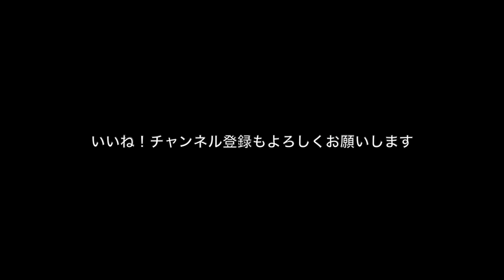【未公開】公園にいつもいる元気な2匹のネコにちゅ～るをあげた。カワイイ猫 I gave Chu-ru to two cats who are always in the park. Vol.143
Hello, good evening, this is Cat's Daily life.
It is a daily video of a cat.
It is a cherry blossom cat in the city.
Enjoy the world of Cat's Daily life from a cat's perspective.

公園のさんぽ猫です。
こんにちは、こんばんは、Cat's Daily life です。
猫の日常の動画です。
都会のさくら猫です。
猫目線の、Cat's Daily lifeの世界をお楽しみください。

▼トピックス動画▼
↓目の前でちゅ～るをあげてみた。公園猫↓
↓個性的な姿の三毛猫。公園猫　カワイイ三毛ネコ↓
↓子猫がほかのネコを威嚇しながらエサを食べる↓
↓空腹の子ネコが２匹がちゅ～るタワーをがむしゃらに皿を最後まで舐めてきれいになるまで食べた↓
↓公園猫なでてみた↓
↓空腹で鳴く子ネコにパンチをしてエサを独占する黒ネコ↓

メイン機
GoPro HERO8
サブ機
SONY α7c
SONY FE 24-70mm F2.8 GM SEL2470GM